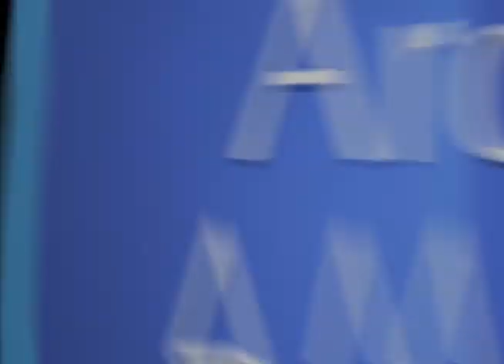Robert Butler discusses guest actors on "Batman" - EMMYTVLEGENDS.ORG